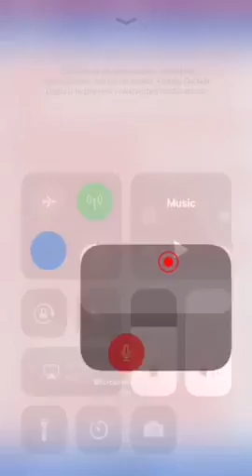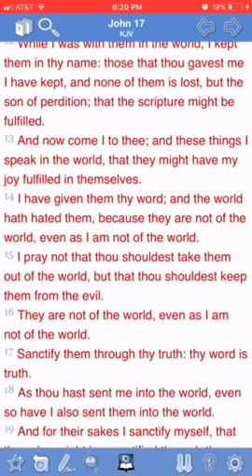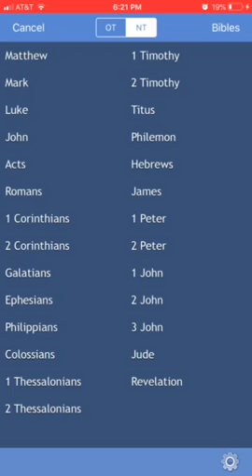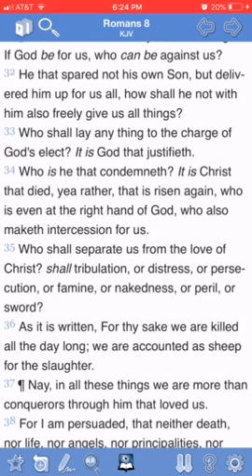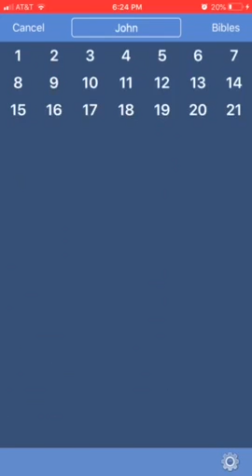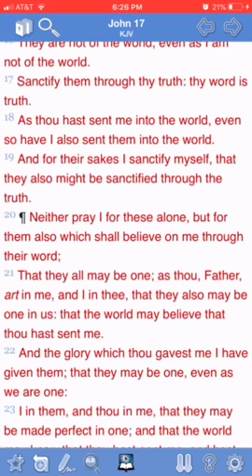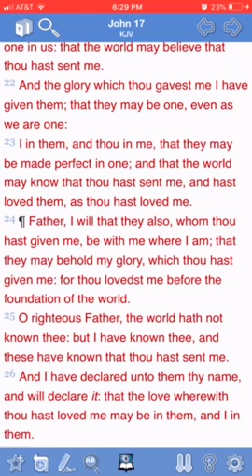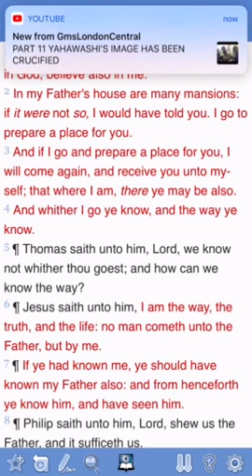SO SHALL WE EVER BE WITH THE LORD Pt1